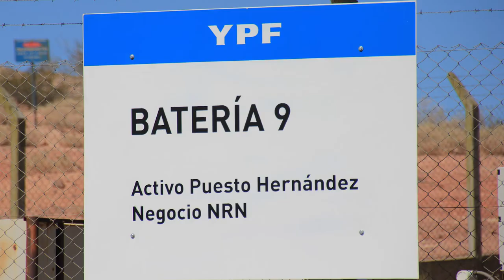YPF Bateria 9 Puesto Hernandez, Neuquén, Argentina (Marzo 2018)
YPF
Bateria 9 Activo Puesto Hernández Negocia NRN
Lof Newen Kura en Rincon de los Sauces
Departamento Pehuenches, Neuquén, Argentina
(-37.28948, -69.08022)
Filmado 26/3/2018